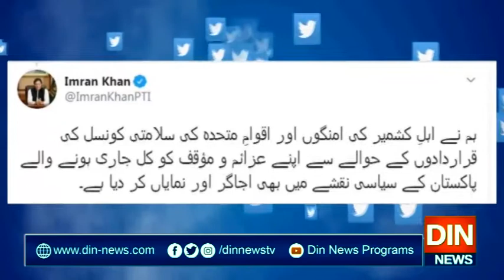کشمیری ایک سال سےبھارتی فاشسٹ فوجی محاصرے میں،وزیر اعظم